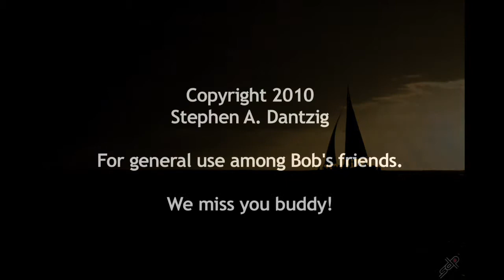Aloha Oe Bob Clark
Bob Clark's final farewell off the coast of Waikiki. Bob was a true friend. I'll miss him. DVDs available for those who were there--shoot me an . Bob was a supporter of mine and the United Cerebral Palsy Association of Hawaii. All I ask in return for a DVD is that you adopt a few ducks for this year's Rubber Duckie Race!